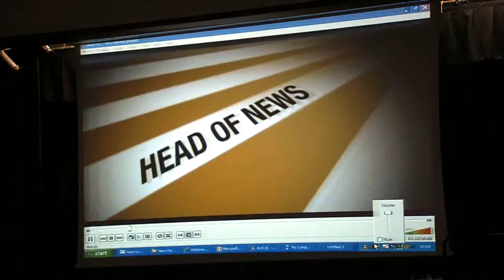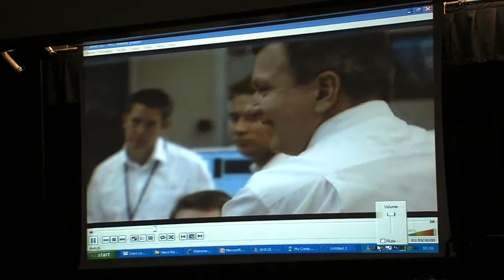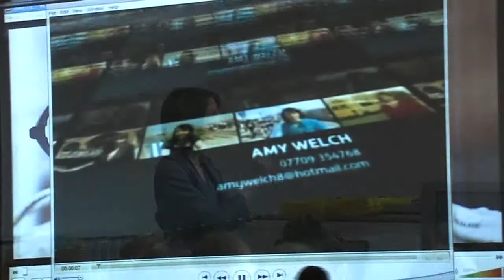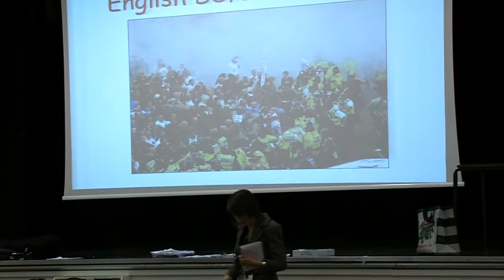ITV's Amy Welch at MC&MA